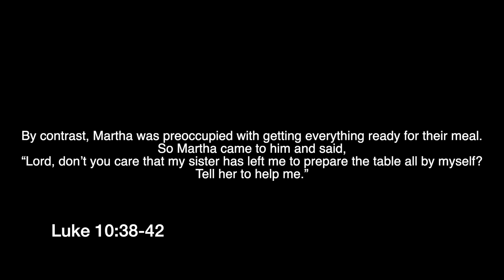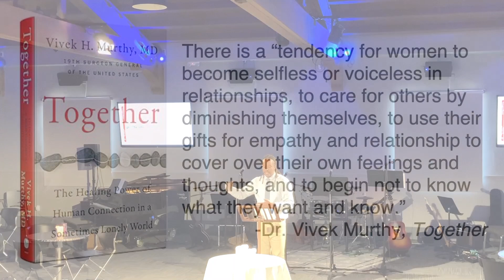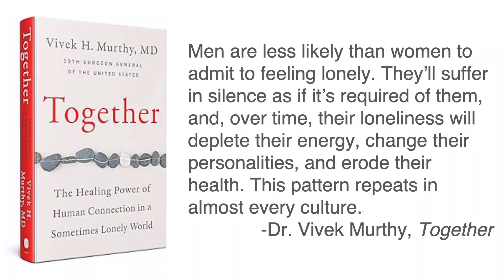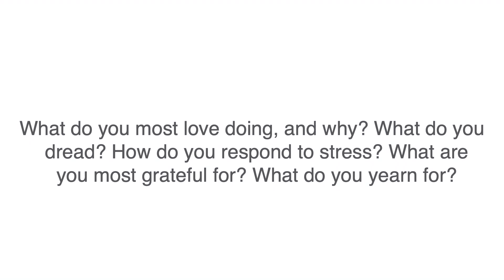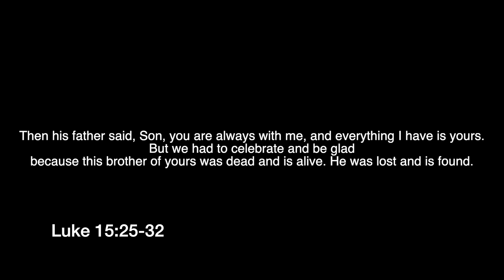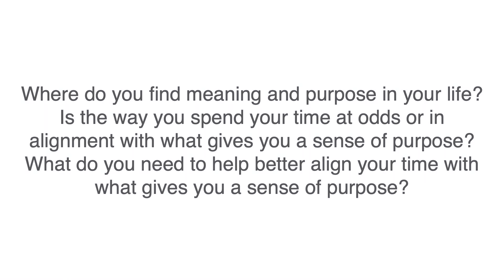On Loneliness: Connecting From The Inside Out, Rev. Dr. Christopher Carter, The Loft 10.6.24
On Loneliness: Connecting From The Inside Out - Rev. Dr. Christopher Carter
For those of us who struggle with loneliness, the obvious “solution” to our challenge would be to go and spend time with people. If only it were that easy. While there are several practices that we should adopt to address our longing for community, the most important one is somewhat counterintuitive. Jesus teaches his disciples that we must first deepen our connection with ourselves, which builds the foundation upon which we establish new or strengthen existing relationships.